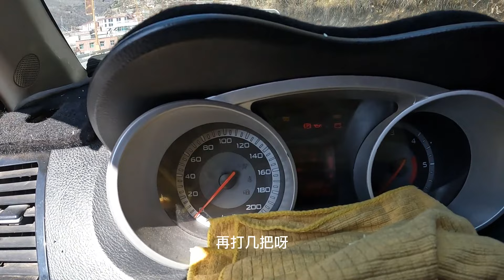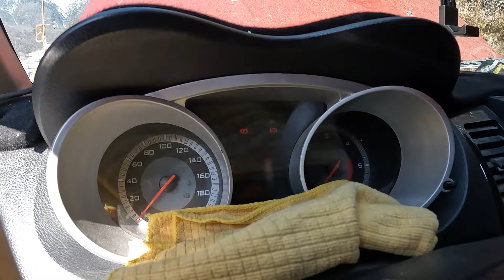梅里雪山露营等配件，上高原车辆不好启动，老狼有绝招【流浪的独孤老狼】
梅里雪山露营等配件，上高原车辆不好启动